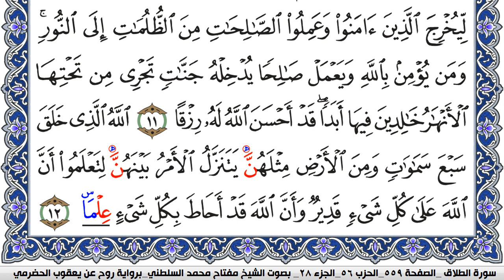سورة الطلاق مكتوبة مفتاح السلطني برواية روح عن يعقوب الحضرمي | كنوز الهدى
كنوز الهدى

مفتاح السلطني,
مفتاح محمد السلطني, مفتاح السلطني
كنوز الهدى,
كنوز الهدي,
كنوز,
الهدى,
الهدي,
قران كريم
قرآن كريم
قرءان كريم
قران
قرآن
قرءان
القران الكريم
القرآن الكريم
القرءان الكريم
القران
القرآن
القرءان